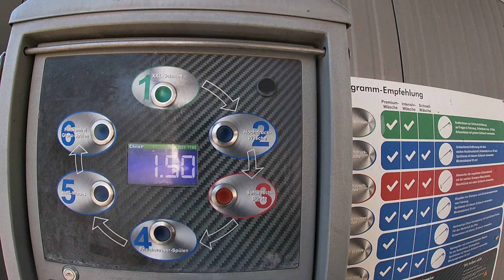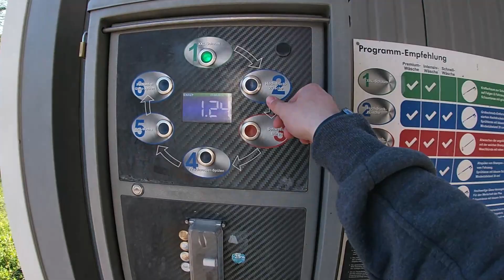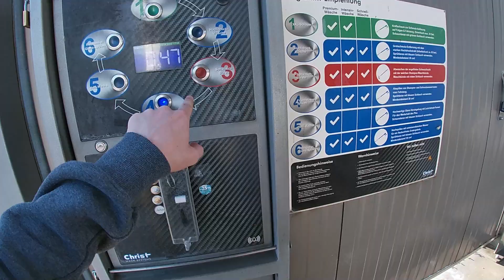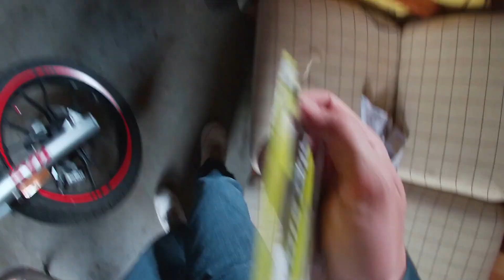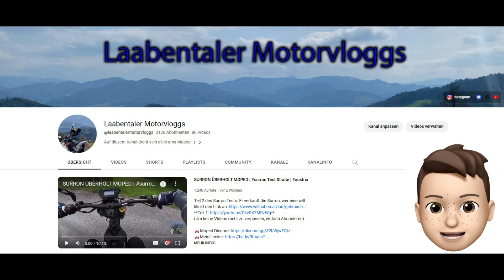WASCHSTRASSE + REFLEKTOR WEG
Kleiner Waschstraßenvlog _)